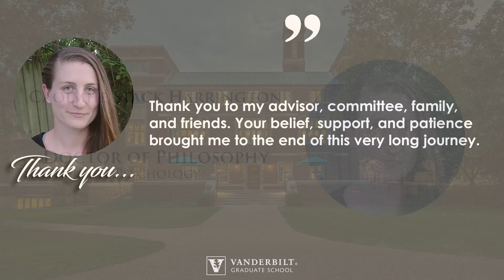The Graduate School celebrates our 2020 graduates: Caoimhe Harrington Stack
The Vanderbilt Graduate School celebrates our 2020 graduates.

We generously thank those who shared their messages and pictures, and wish all of our graduates much success in their future endeavors!